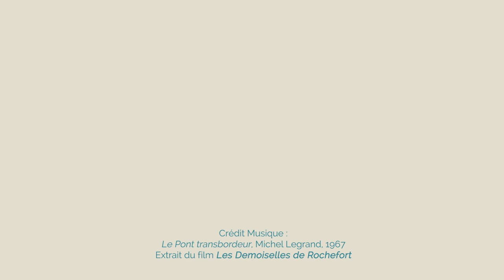La Crise est finie, de Robert Siodmak (1934), le mardi 3 novembre, 20h, Théâtre des Variétés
Générique
France – 1934 – Noir et blanc – 85 min.
Réalisation : Robert Siodmak. Scénario : Max Kolpé, Jacques Constant d’après une nouvelle de Frederick Kohner et Kurt Siodmak. Dialogues : Jacques Constant. Image : Eugene Schufftan. Son : Bill Wilmarth. Musique originale : Franz Waxman et Jean Lenoir. Décors : René Renoux. Costumes : Madame Laget. Production : Nero-Film A.G. Avec : Albert Préjean (Marcel), Danielle Darrieux (Nicole), Suzanne Dehelly (Olga), René Lestelly (René), Régine Barry (Lola Garcin), Marcel Carpentier (Bernouillin), Jeanne Loury (Madame Bernouillin).

Histoire
Au début des années trente, en pleine crise économique, la troupe de la revue « Mille jambes nues » entreprend une tournée des villes de province avec en vedette l’insupportable Lola Garcin. Au bout de quelques représentations, la troupe se sépare. Certains veulent transformer ce coup du sort en nouveau départ et décident de tenter leur chance à Paris. Là, grâce à la bienveillance d’une concierge, ils peuvent investir un vieux théâtre à l’abandon et monter une revue.